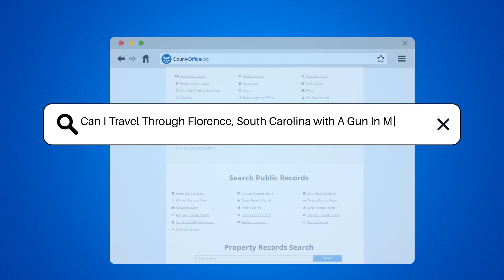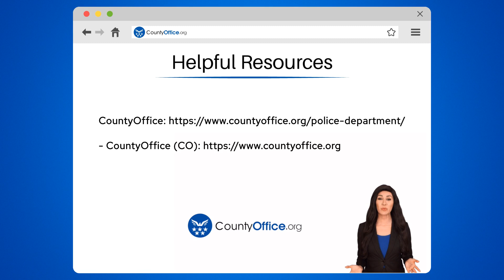Can I Travel Through Florence, South Carolina with A Gun In My Car? - CountyOffice.org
Can I Travel Through Florence, South Carolina with A Gun In My Car? In this informative video, we delve into the regulations surrounding traveling with a gun in Florence, South Carolina. Understanding the state laws and guidelines is crucial for individuals legally allowed to possess firearms. South Carolina permits the transportation of firearms in vehicles, but strict rules must be adhered to, such as ensuring the gun is unloaded and securely stored in designated areas. It's essential to possess the necessary permits for carrying concealed weapons to avoid legal repercussions. Stay informed about firearm transportation laws to prevent any potential legal issues while passing through Florence, South Carolina.